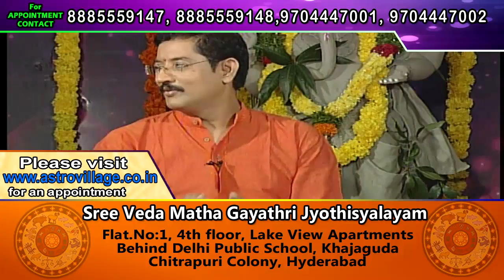వినాయ‌క‌చ‌వితి పిల్ల‌ల‌కు ఎందుకు అంత ప్రాధాన్య‌త‌ Vinayaka cavithi in kids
వినాయ‌క‌చ‌వితి పిల్ల‌ల‌కు ఎందుకు అంత ప్రాధాన్య‌త‌
Vinayaka cavithi in kids
Sri Mantha suryanarayana sharma
Astro Village
Sri VedaMata Gayatri Jyotishayalam
Hevilambi Nama Samvatsara Ugadi Telugu Rasi Phalal
"Sri Mantha suryanarayana sharma " "Mantha suryanarayana sharma " " suryanarayana sharma" " suryanarayana" " sharma"
"New Year Rasi Phalalu 2017 to 2018 " "New Year Rasi Phalalu 2017 " " Weekly Rasi Phalalu, Weekly Raasi Predictions" " Telugu " "Weekly Raasi Phalalu Telugu " " Vaara Phalalu This week " "Astrology " "Rasi Phalalu 2017" "know more about future" "Rasi
Phalalu" " Weekly Rasi Phalalu" " rasi phalalu videos" " weekly predictions" " monthly horoscope" " weekly Predictions "
" Vaara Phalalu" " 2017" " Mesha Rasi (Aries Horoscope)" " Vrushaba Rasi (Taurus Horoscope)" " Mithuna Rasi (Gemini Horoscope)" "Karkataka Rasi (Cancer Horoscope)" " Simha Rasi (Leo Horoscope)" " Kanya Rasi (Virgo Horoscope)" " Tula Rasi (Libra Horoscope)" "Vruschika Rasi (Scorpio Horoscope)" " Dhanussu Rasi (Sagittarius Horoscope)" " Makara Rasi (Capricorn Horoscope)" " Kumba Rasi (Aquarius Horoscope) " "Meena Rasi (Pisces Horoscope)" " Hyderabad Astrologer Sri Mantha suryanarayana sharma " "Telugu Panchangam 2017 to 2018" "Ugadi Panchangam 2017to 2018" " sri vilambi nama samvatsara Panchangam" " Gantala Panchangam " "Weekly Predictions" "Telugu Astrology" "Rasi Phalalu 2017 to 2018" "Telugu Rasi Phalalu" "Vaara Phalalu" "Mulugu Rasi Phalalu" "Panchangam Telugu" "Shubathidi Panchangam" "Panchangam 2018-18" " 2018